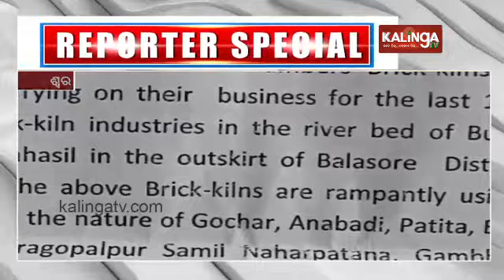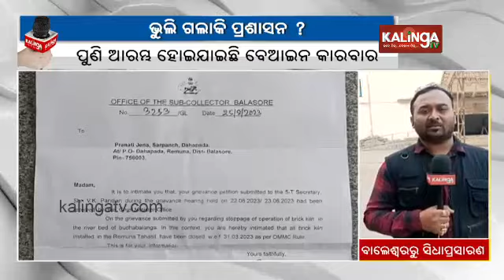Reporter Special: Illegal brick kilns continue to thrive in Odisha's Balasore || KalingaTV